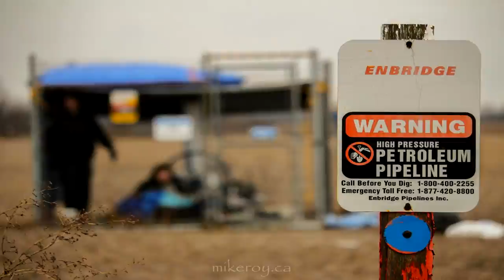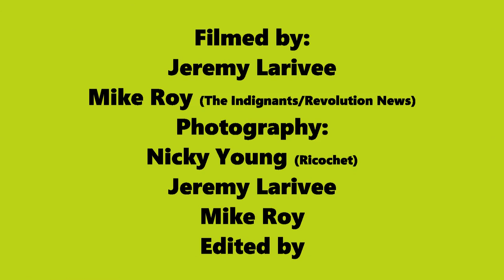Activists Shut Down Enbridge Line 9 in Canada Again! *The Indignants*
For the second time in as many weeks activists in Canada have occupied and shut down Line 9 Endbridge’s  300,000 barrel per day oil pipe line. This action effectively shuts down the flow of bitumen oil from the Alberta Tar Sands into into the United States.

The activists arrived at the Endbridge site just West of Sarnia, Ontario at 8AM and proceeded with closing the valve and locking themselves to the equipment.

Line 9 is a highly contested tar sands pipeline that began shipping crude earlier this month between Sarnia and Montreal. Those involved assert that the operation of line 9 is a violation of indigenous sovereignty and treaty rights.

“It’s clear that tar sands projects represent an ongoing cultural and environmental genocide.” Vanessa Gray asserts. “I defend the land and water because it is sacred. I have the right to defend anything that threatens my traditions and culture.” – via JustWords Media Release

Enbridge’s Line 9 puts the health of millions of people in Quebec and Ontario at risk by threatening the drinking water of numerous communities. This 40-year-old pipeline crosses multiple rivers and major watercourses, including Lake Ontario and the St. Clair River which drains from Lake Huron into Lake St Clair between the Canadian province of Ontario and the U.S. state of Michigan.

The shutdown successfully closed the flow of  oil for several hours costing Enbridge millions of dollars in lost revenue and showing that actions like this are effective.

The three activist had been arrested and now released and are facing serious charges. for more news!

Edited by Mike Roy
Filmed by: Mike Roy - Jeremy Larivee
Photography: Mike Roy -  Nicky Young - Jeremy Larivee
Recorded in Sarnia, Ontario Canada  (Dec 21st 2015)